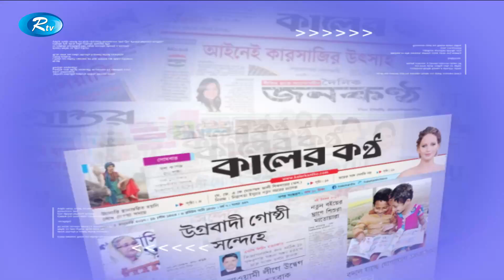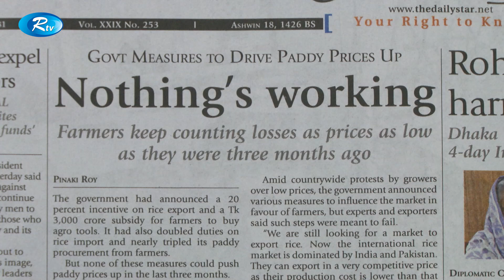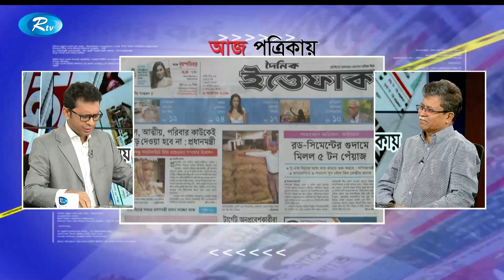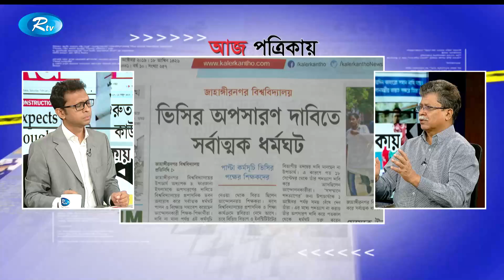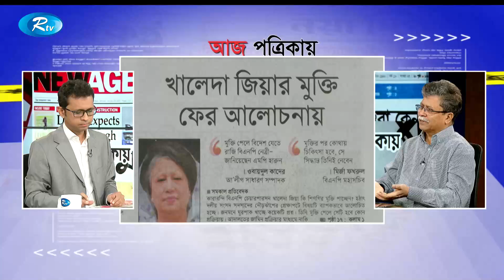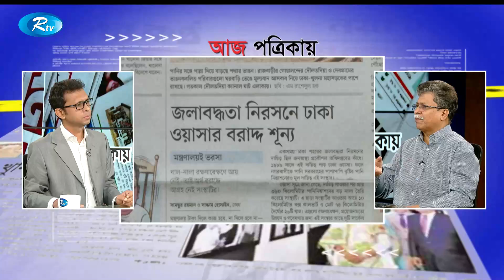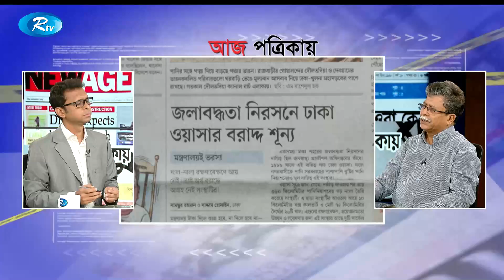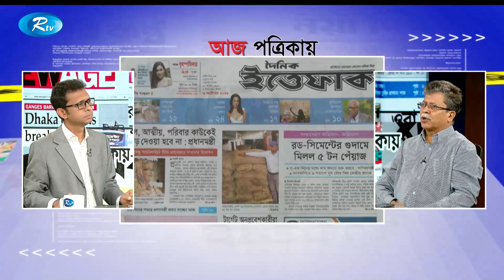aj potrikAj Potrikay | আজ পত্রিকায় । ০৩-১০-২০১৯ | Rtv News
News : aj potrikAj Potrikay  আজ পত্রিকায় ০৩-১০-২০১৯  Rtv News

- Team RTV